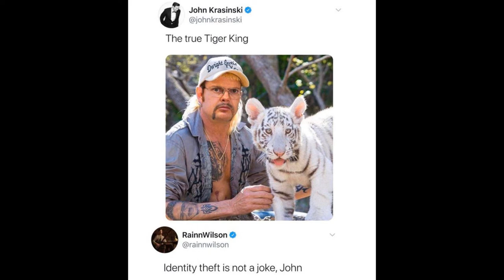The Office Memes